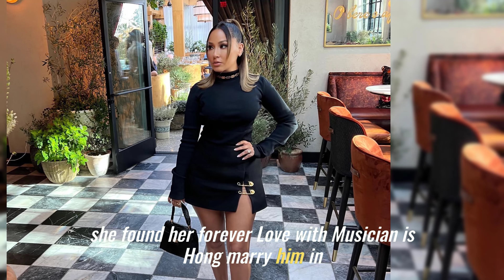Adrienne Bailon - The Journey from Cheetah Girl to Talk Show Queen | Wiki, age, bio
Curvy Plus Size Model
Redefining Beauty
Biography
Wiki
Age
Fashion Trailblazer
Body Positivity
Diversity in Modeling
Role Model

Breaking Barriers
Model Biography
Curvy Confidence
Women Empowerment
Size Diversity
Empowering Women
Fashion Revolution
Confidence Booster
Body Positivity Movement
Embracing Diversity
Inclusive Modeling
Fashion Inspiration

Celebrating Curves
Curvy Style
Fashion Trends

Curves Rock

Body Confidence
Curvy Fashionista

Plus Size Beauty
Model Inspo
Age Positivity
Model Journey
Model Success
Plus Size Icon
Curvy Inspiration
Influential Model

Plus Size Movement
Body Love
Breaking Beauty Norms
Age Diversity
Model Life

Positive Body Image
Model Influence

Curvy Trendsetter

Fashionable Curves
Model Impact

Beauty Journey
Ageless Elegance
Curvy Glamour
Inspirational Model
Body Positivity Advocate
Age Proud

Model Empowerment
Positive Age Representation

Model Confidence
Curvy Chic

Age Defying Beauty
Body Acceptance
Influential Figure
Curvy Revolution
Beauty and Confidence
Ageless Grace
Model Inspiration
Inclusive Fashion
Age Empowerment

Confidence Journey
Curvy Vogue